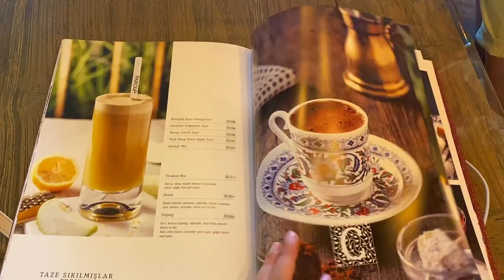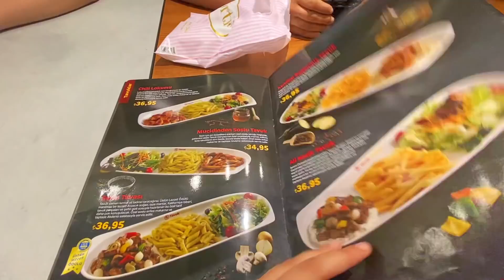التقيت بيوتيوبر .. و صراحة أمها صدمتني 😱 شو قالت عن المغرب ؟